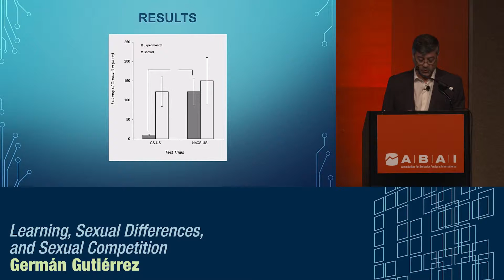ABAI 42nd Annual Convention Learning Center Teaser: Gutiérrez